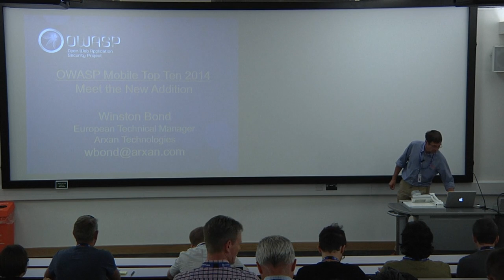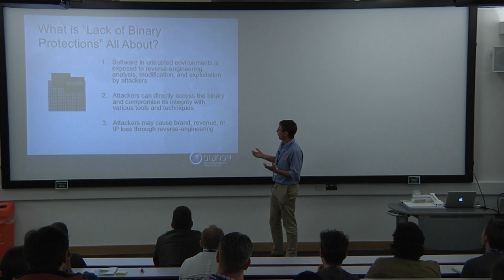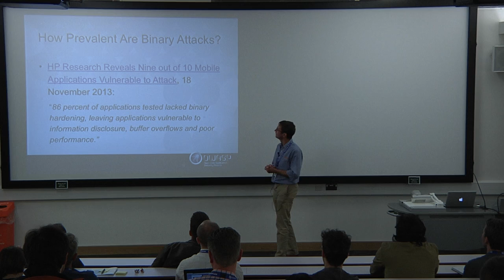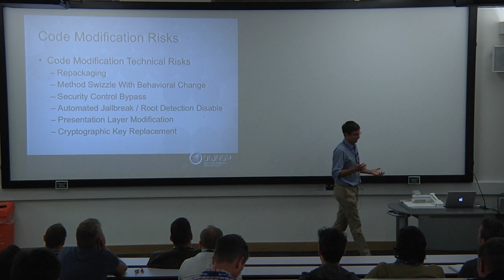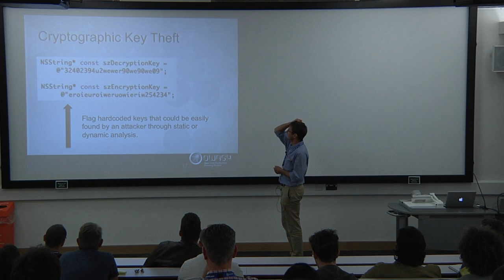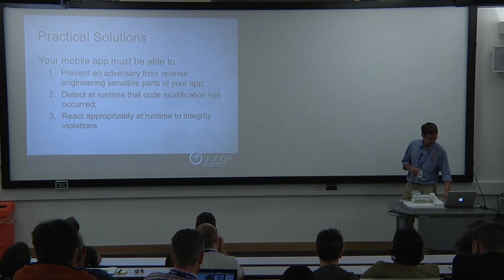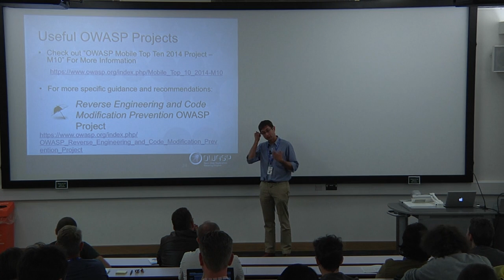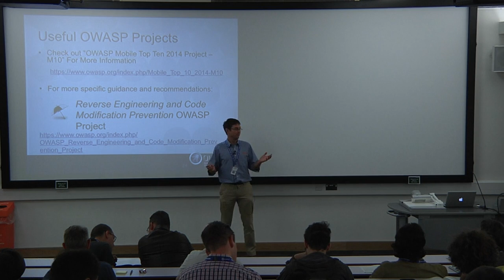Winston Bond - OWASP Mobile Top Ten 2014 - The New Lack of Binary Protection Category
in replacement of Jonathan Carter

Recently, there has been a new addition to the OWASP Mobile Top Ten; a lack of binary protections. At AppSec California, OWASP debuted it and briefly highlighted examples of the threats to mobile devices in this category. In this talk I will discuss the new category in much more depth, exploring reasons why this risk category has now been included in OWASP's Top Ten Mobile Security Risks.

In 2013, consumers downloaded more than 83 billion applications from app stores worldwide, with revenues totalling $25 billion. According to Portio research, this is expected to grow to over 200 billion downloads per year by 2017. It is clear that the App Economy is not only thriving, but is driving new app-centric products and services across multiple industries and with the continued adoption of mobile computing, the threats to mobile and applications is continuing to grow.

Based on research conducted by Arxan, we found that over half of the top 100 iOS apps had been hacked or tampered with and made available for download on third party app stores. This included 53 percent of Android, and 23 percent of mobile banking and payment applications.

The talk will specifically highlight the risks that a lack of binary protections poses to mobile applications on both iOS and Android platforms. The speaker will discuss how to leverage specific OWASP projects to solve these issues and secure apps from tampering. By the end of the talk, attendees will have a solid understanding of the risks associated with lack of binary protections and how to begin thinking about incorporating app risk mitigation solutions to protect their applications. Risk mitigation approaches discussed will include how to incorporate processes that harden an app against binary-level integrity and reverse-engineering attacks launched at rest and run-time.